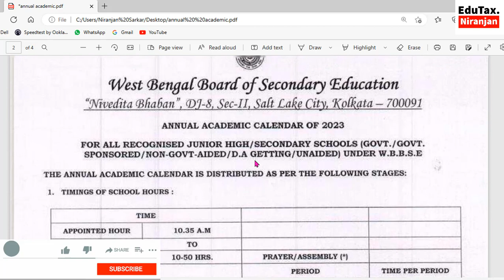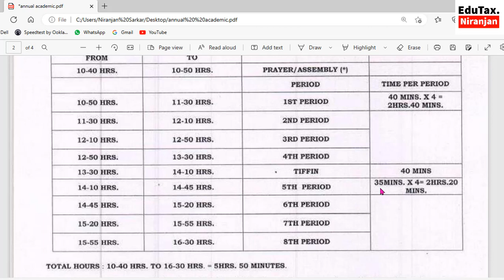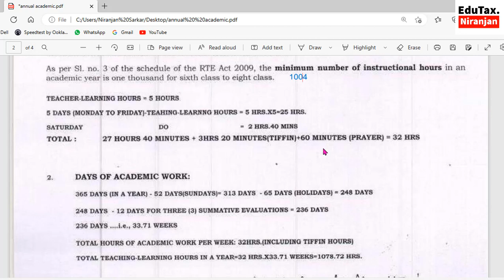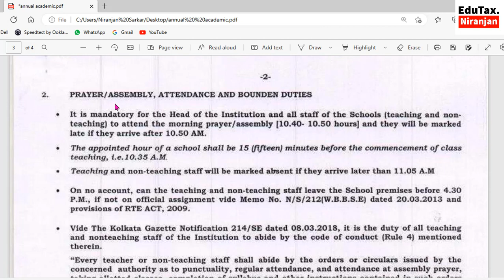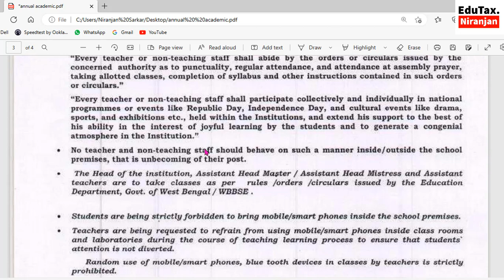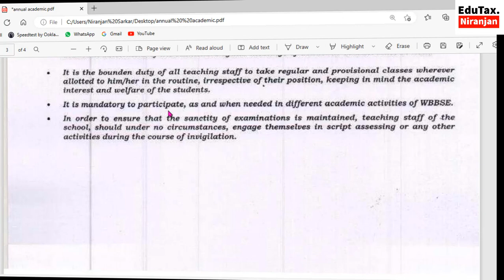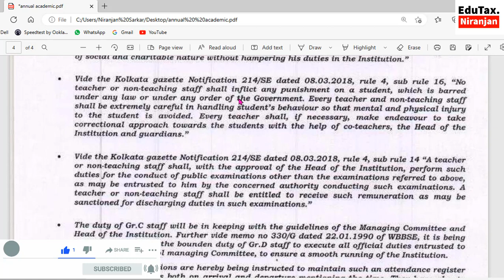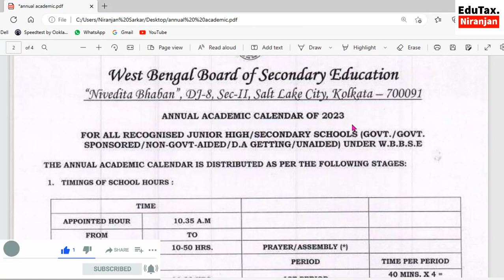Annual Academic Calendar of 2023 and code of Conduct Rule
Academic Calendar 2023